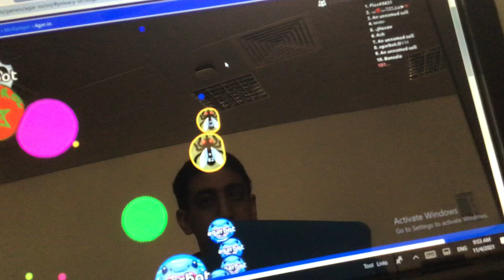I have a skin.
I played from agar.io.